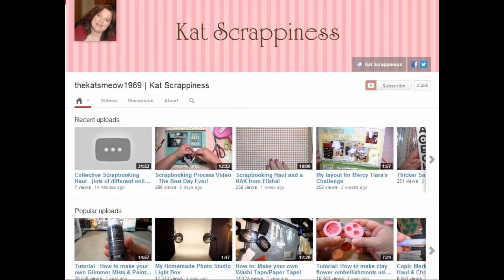Welcome to Kat's YouTube Channel